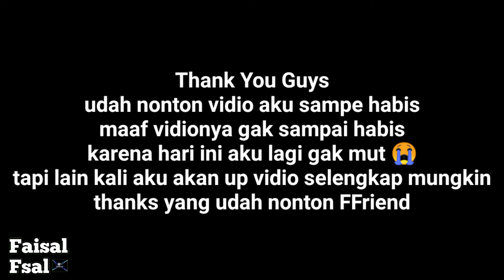MOMEN KOCAK SAAT SHOLAT TRAWE [Story Bestfriend] Drama Ramadan Sakura School Simulator Part 10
Hay FFriend drama sakura Story Bestfriend udah up lagi ni yuhuu, ok drama spesial ramadan ini berjudul kan momen kocak atau menegangkan saat sholat trawe, ha kok bisa, kalo penasaran yuk guys tonton sampe habis jangan di skip skip ya, susah Lo buatnya lama juga ak stop dulu curhatya hehe, selamat menonton. 😉😘

📌Bismillahirohmannirohim 🤲 Semoga kalian Suka😉✌️

📌Jangan lupa ikuti sosialmedia aku ya
TK : gw hapus